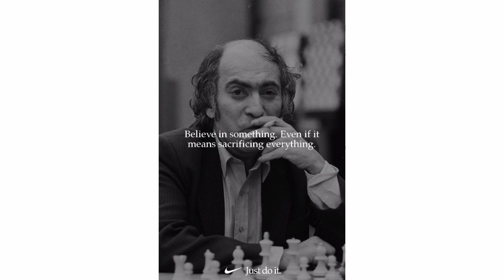Mikhail Tal vs Mark Pasman (1953) greatest match of chess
Mikhail Tal greatest chess match
chess match of the century
greatest chess matches
Kasparov matches
Magnus carlson matches
Bobby Fischer matches
chess matches
Mikhail tal best games
Mikhail tal chess game